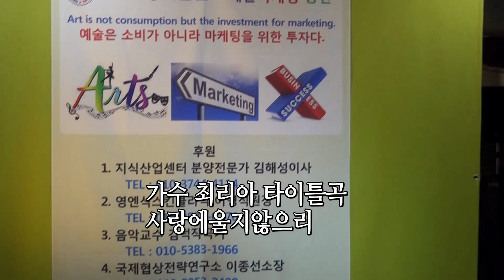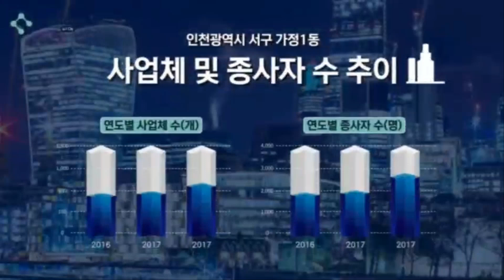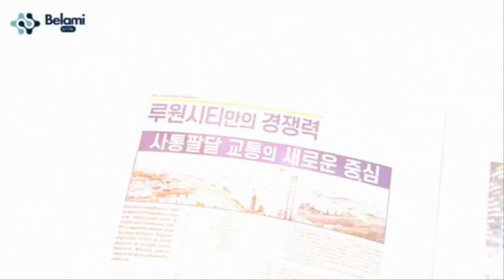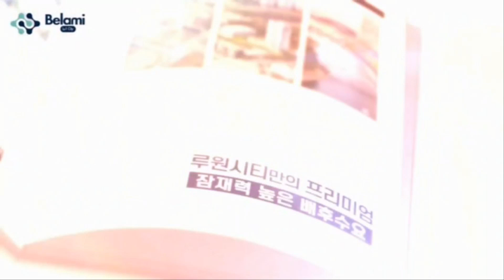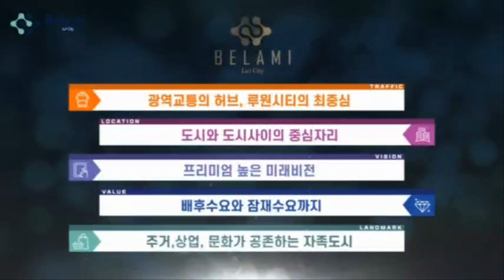가수 최리아 타이틀곡 사랑에울지않으리와 가정역 초역세권 프리미엄상가 벨라미 루원시티 2차 홍보동영상 분양상담 가수 최리아 TEL:010--3400-0145